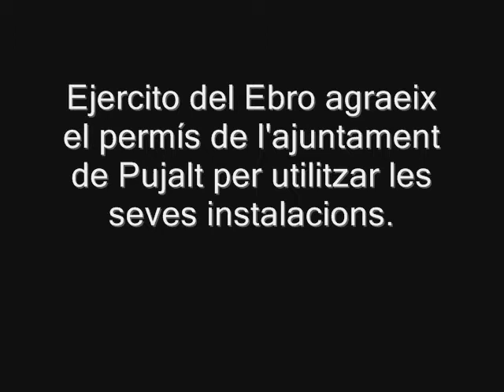Ejercito del Ebro al Camp d'instrucció de Pujalt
Una sortida a les magnifiques instalcions de l'ajuntmament de Pujalt, com agraiment també hi penjo alguna foto del poble.
Una salida a las magnificas instalaciones del ayuntamiento de Pujalt, como agradecimiento tambien cuelgo alguna foto del pueblo.